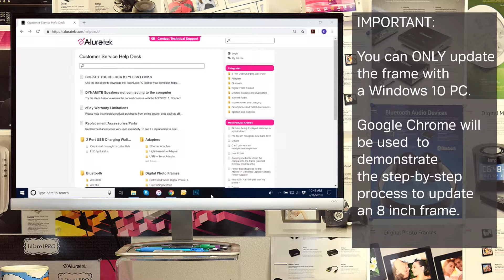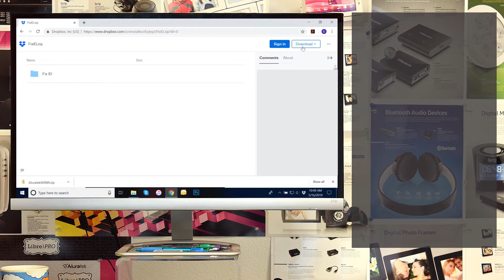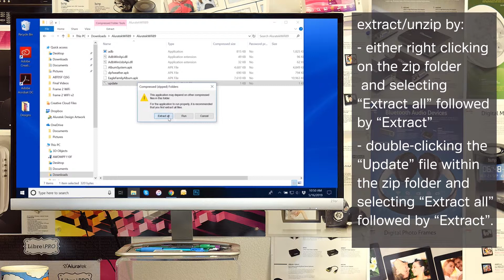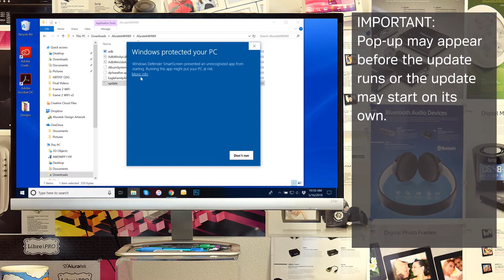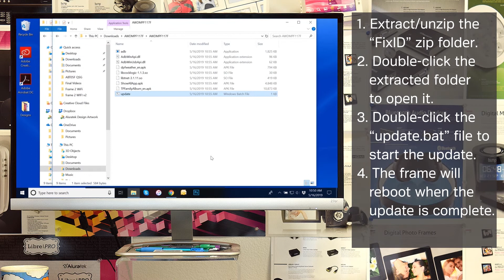Aluratek's WiFi Digital Photo Frame Updates - FAQ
Here we show you how to update your frame for Aluratek's WiFi Digital Photo Frames. This update only applies to our first generation WiFi Frames.

Models Include: AWDMPF208F, AWDMPF8BB, AWDMPF110F, AWDMPF117F